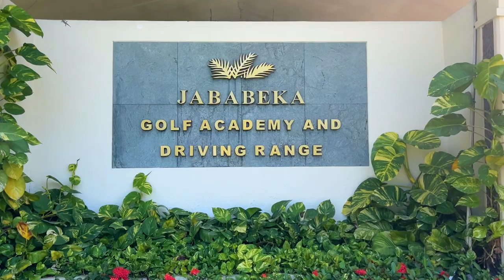Jababeka Golf & Country Club | One of Asia’s Finest Golfing Destinations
Jababeka Golf & Country Club offers a serene escape amidst lush greenery, providing an unparalleled golfing experience just a 40-minute drive from Jakarta, the Capital of Indonesia. With meticulously designed courses, state-of-the-art facilities, and impeccable service, it caters to both leisure and professional golfers alike.

Beyond golf, the club boasts amenities such as fine dining, fitness centers, and recreational activities, making it a haven for relaxation and socializing. Whether enjoying a round of golf or indulging in the club's luxurious offerings, Jababeka Golf & Country Club promises an unforgettable retreat, blending leisure with sophistication for members and guests alike.